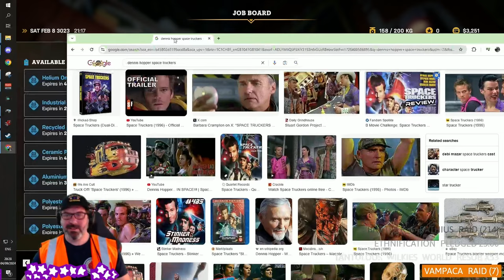First 4 Hours of Star Trucker! Streamed on 4 September 2024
Today I am playing the newly released game Star Trucker. This game combines ATS/ETS with Spaaaaace! Watch as we take on the challenge of not crashing and delivering all the puppies!